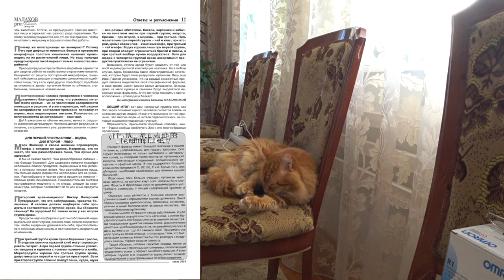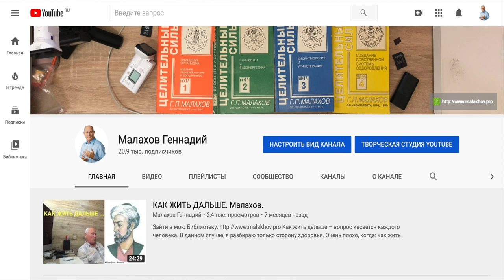ГОТОВЛЮ. ЗАВТРАК. НА ДВОИХ. Малахов.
Прекрасное, солнечное, февральское утро! Я уже отходил свой час и … проголодался. Решил готовить завтрак сам, на двоих. И вот так, легко и быстро, я приготовил СУПЕР полезный завтрак, с живыми витаминами и прочими веществами полезными и нужными нашему организму. Кстати, такой завтрак, уже к вечеру способен повысить потенцию! Лично так у меня!!! И у Вас будет ... гарантирую!